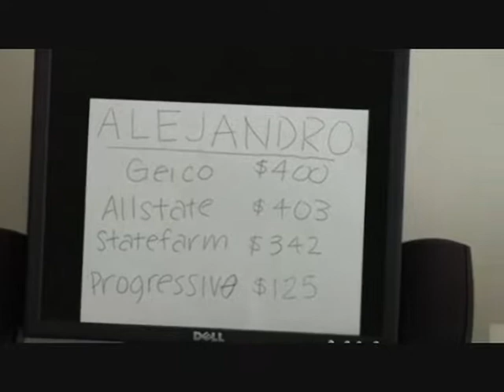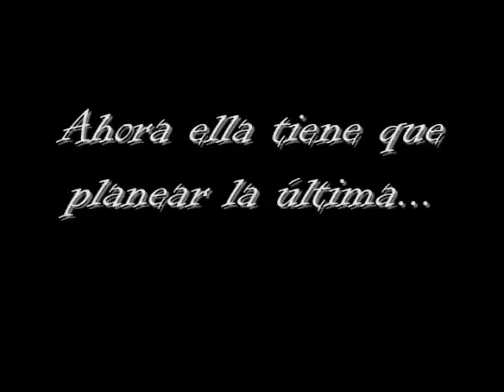Canal 42 Noticias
Vincent's Spanish video project lol.

.. and vincent.